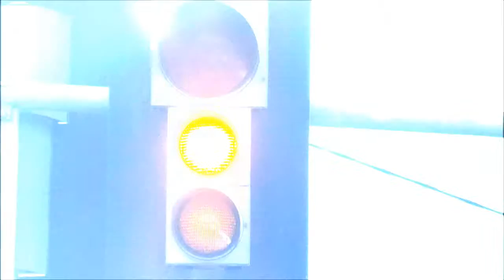Traffic Light LED Póvoa da Galega from 720p HD 19th March 2017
ghj